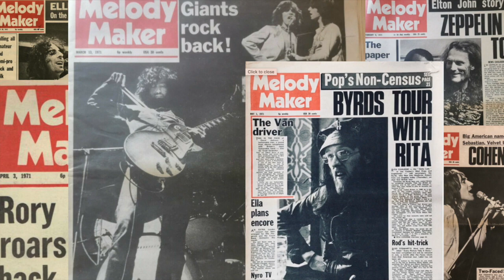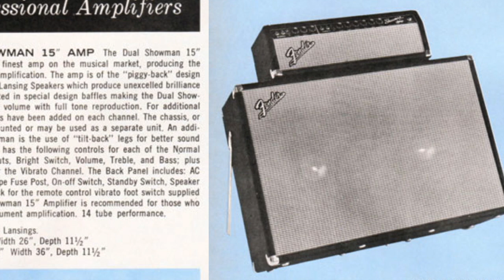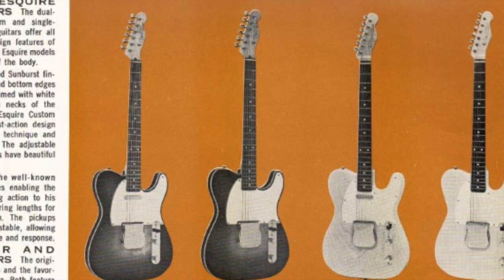Previous Owner Remembers 1959 Gibson ‘Burst’, Serial No. 9 1865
Following on from my video about the auction sale of the Sunburst Gibson Les Paul Standard, serial number 9 1865, a previous owner, John, has contacted me with some interesting details about the guitar and its history.

If you don't have a copy of the Beano album check it out here...
THE BEANO ALBUM (Bluesbreakers)...
It is absolutely essential listening for all blues and rock-blues players.

Peter Green

Equipment:
FOCUSRITE SCARLETT INTERFACE
SENNHEISER 280PRO HEADPHONES
MACBOOK AIR
SQUIER CLASSIC VIBE '50S TELECASTER

And here are a few more cool items that might interest you
DRAGON TELECASTER
LED ZEPPELIN I: (CD) (vinyl)
JIMMY PAGE - THE ANTHOLOGY (book)
JIMMY PAGE BY JIMMY PAGE (book)
MICK TAYLOR'S FINEST HOUR (Stones' Ya Ya's)...
PETE HAYCOCK AT HIS BEST (Gold Plated)...

P.S.  Thanks for considering using the links (Amazon, Guitar Pro and Reverb) above, purchases from which are at no extra costs to you but may generate a small commission for the channel.

NEW!  If you enjoy the channel and find it useful, please consider making a small donation.
1. Click 'About'
2. Click 'Support MBG with a Donation' (lower right of the banner image).
Thank you so much  :o)

If you do, please leave a like and, if your are not already subscribed, please think about hitting that subscribe button and also the bell icon so you get alerts of new videos and don't miss a thing.

If you are new to the channel, My Blues Guitar covers the guitar styles of Eric Clapton and other Greats from the British Blues Boom of the 1960s, in particular, Mick Taylor and Jimmy Page.

Cheers, Mark